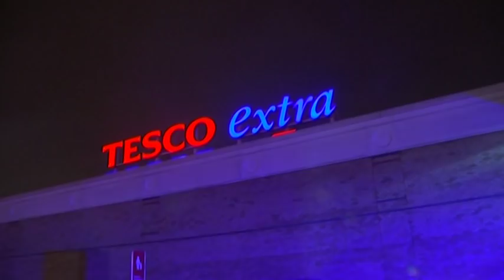Black Friday Shopping Chaos Reaches UK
Black Friday sales cause havoc across London stores as the US holiday garners more popularity in the UK.

Full Story:

Police were called to stores across London and other cities across the UK in the early hours of Friday, as chaos ensued at supermarkets and large shopping stores due to Black Friday sales.

The American holiday, which is one of the biggest shopping days in the U.S. and follows Thanksgiving, is garnering popularity in the UK.

Police were called to at least four supermarkets in London due to overcrowding and shoppers fell to the ground as they rushed into an ASDA store in Wembley.

Asda said its event this year will be three times bigger than last year's, with 441 stores taking part.

Black Friday deals in the UK include some 70 percent sale offers.

Some retailers have also been accused of inflating prices before then slashing them to give the appearance of bargains.